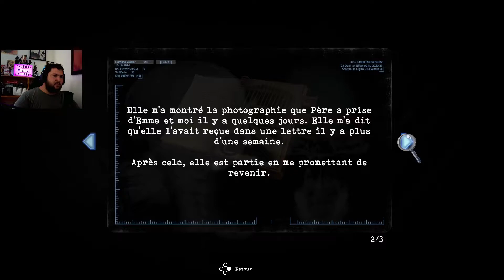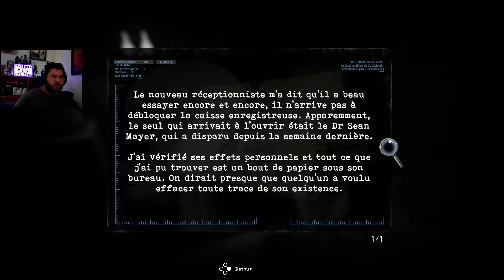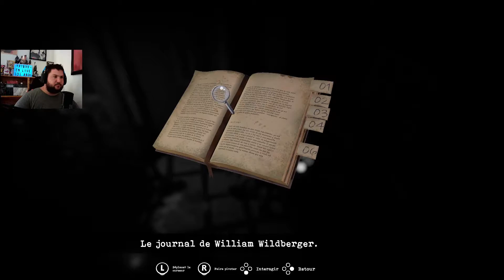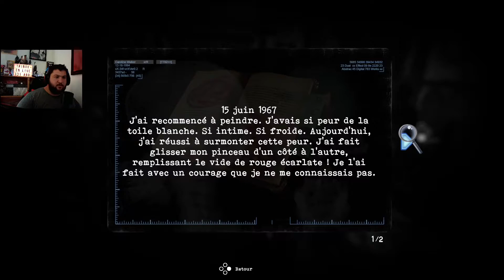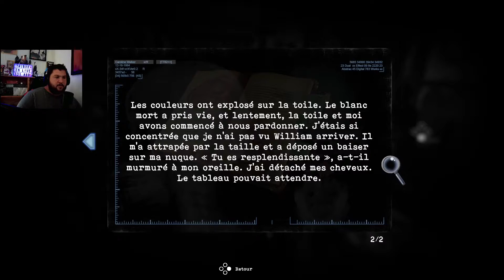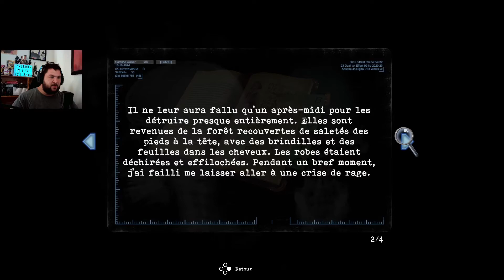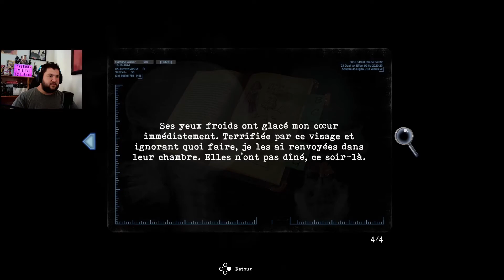Ouais bah c'est de plus en plus bizarre ici ! | Tormented Souls FR pt.4/7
J'étais un peu fatigué durant cet épisode, c'est pour ça que je parle pas beaucoup :(